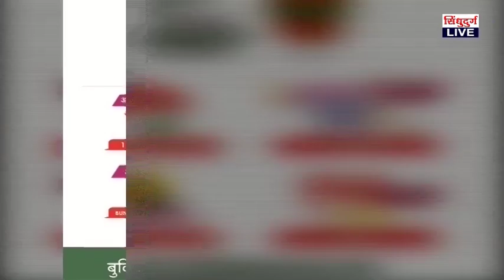मुंबई विद्यापीठाचे कुलगुरू डॉ. सुहास पेडणेकर यांचा भव्य नागरी सत्कार